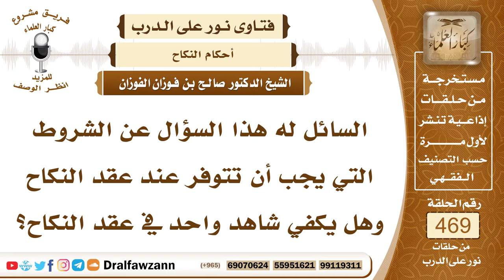6694- شروط صحة النكاح - الشيخ صالح الفوزان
"6694- السائل له هذا السؤال عن الشروط التي يجب أن تتوفر عند عقد النكاح وهل يكفي شاهد واحد في عقد النكاح؟
الجواب:شروط صحة النكاح: أولًا: الولي؛ لقوله ﷺ: «لا نكاح إلا بولي» لا بد من ولي ولا تزوج المرأة نفسها. ثانيًا: لا بد من الشاهدين يشهدان على العقد؛ لقوله ﷺ: «لا نكاح إلا بولي وشاهدي عدل»
ثالثًا: لا بد من الإيجاب الصادر من الولي أو وكيل الولي، والقبول الصادر من الزوج أو وكيله.
وأيضاً من شروط النكاح تعيين الزوجة بأن يقول فلانة ابنتي أو موليتي فلانة إذا كان له عدة إناث أو عدة بنات لا بد يُعيِّن.

السيرة الذاتية:
للاشتراك في قناة الشيخ صالح الفوزان

14_ الشيخ محمد أمين الشنقيطي
يتيوب

15_سماحة المفتي عبد العزيز آل الشيخ
 يوتيوب

رئيس الفريق
لمشروع كبار العلماء